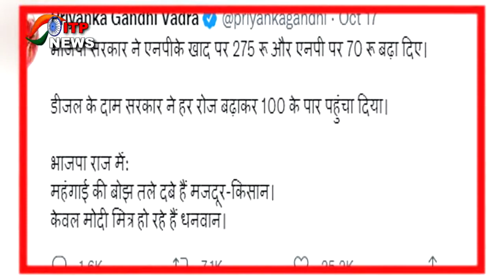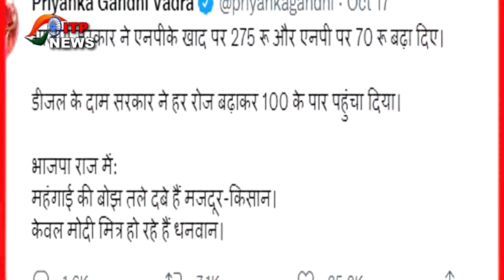Priyanka Gandhi ने बढ़ती महंगाई को लेकर Modi Sarkar पर किया करारा प्रहार.? | मित्र हो रहें है धनवान..